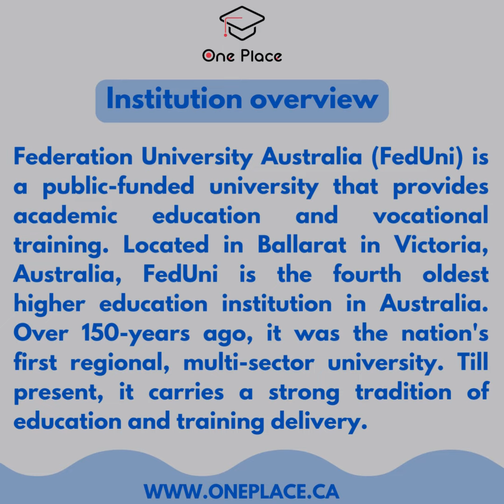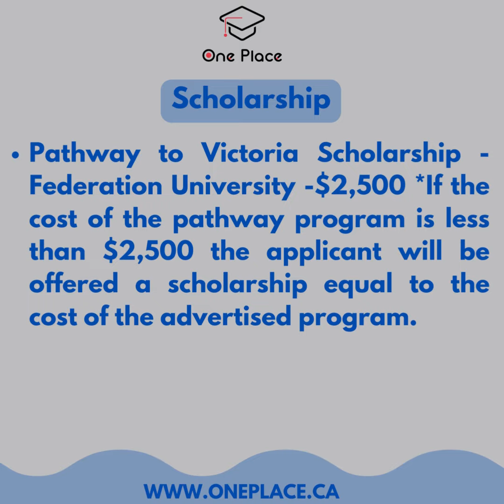Federation University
Federation University is ranked highly – in the top 250 young universities in the world by Times Higher Education and number one in the state of Victoria for skills development, student support, graduate full-time employment and social equity by the Good Universities Guide 2022.

Get the best guidance from our expert team of student advisors!